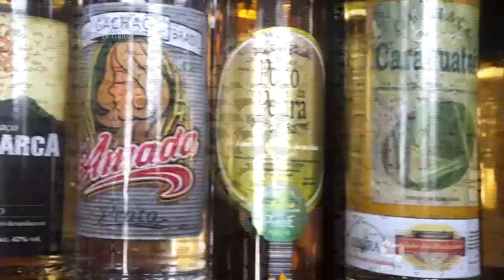CLIPE DEL FELIZ MINHA CACHAÇA LANÇAMENTO NACIONAL